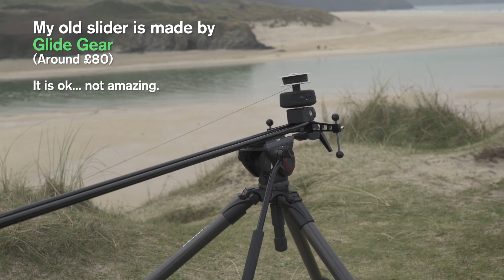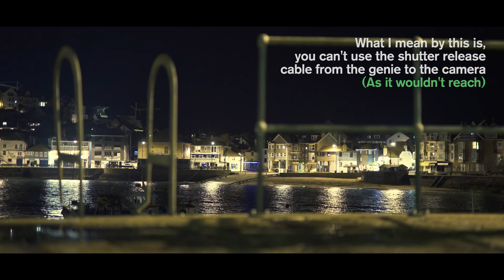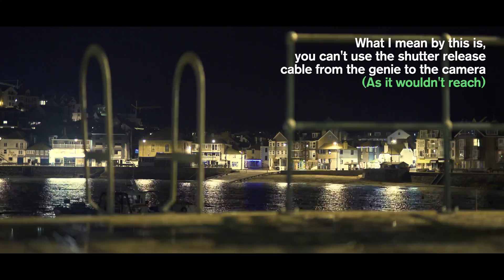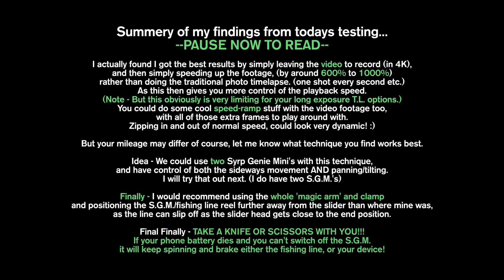DIY Motion Control Slider for timelapse + video. Using Syrp Genie Mini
Here is some testing I did today to try to get a motion control slider working using only -
-An old friction slider (glide gear slider)
-Some fishing line (heavy weight)
-A Syrp Genie Mini (could swap for a cheap electric motor for even more frugal solution)

This DIY MoCo slider doesn't work too badly considering I am not using the device how it was intended to be used at all.
For Timelapse and Video work it will give you some interesting options for shots that you simply wouldn't have without spending hundreds, or perhaps thousands more on a full Motion Controlled Rig.

Here is my review of the Syrp Genie Mini-